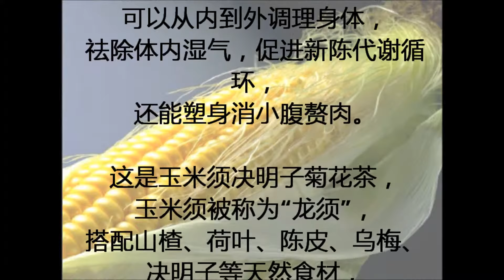【健康養生】城市人必備：頭號“祛湿王”，白開水加“它”！